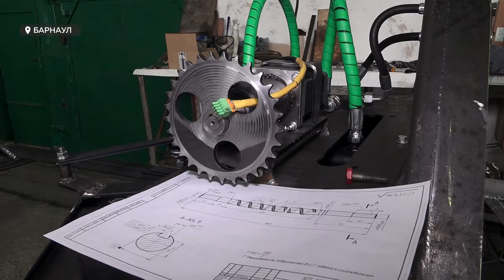"Ставка на молодежь". Как алтайские компании справляются с кадровым голодом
Чтобы решить проблему с кадрами, предприятия региона все активнее сотрудничает с вузами и сузами, а также знакомят молодежь с производством.